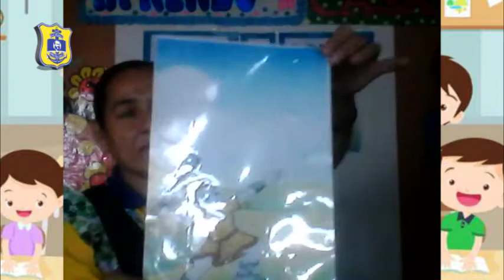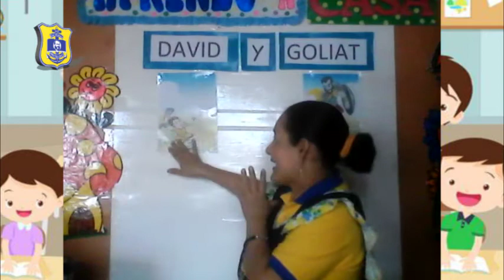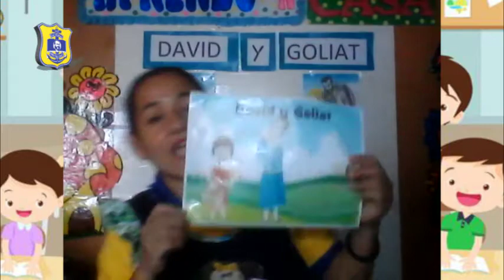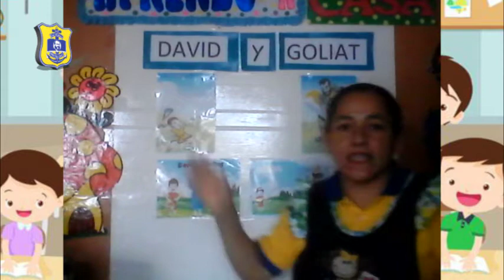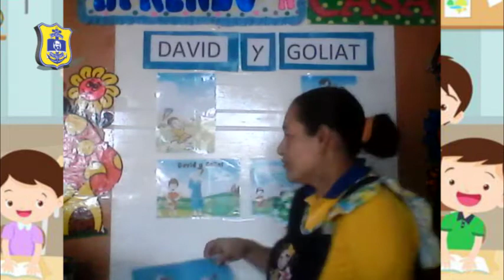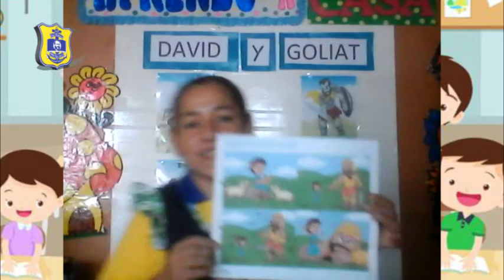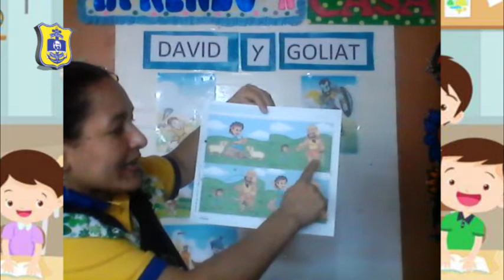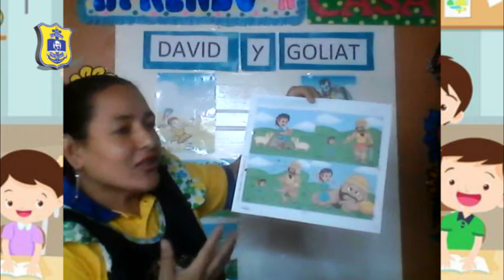MAGALY GONZALES (INICIAL 4 AÑOS - WOLF) DAVID Y GOLIAT - PERSONAL SOCIAL/MIÉRCOLES 09/09/20